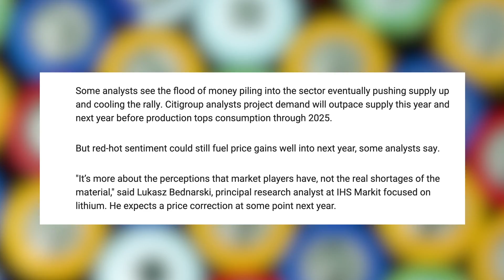Lithium-Ion Batteries: The Secrets Behind the Power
Lithium-ion battery cells are the foundation of the cordless power tool industry, but thanks to good old supply and demand, manufacturers may have to find a stop-gap solution to the impending lithium shortage. In this video,  Kenny covers the lithium-ion shortage, why supply is so low, and when we can expect the market for these batteries to return to normal.